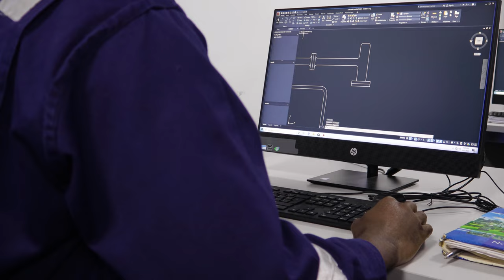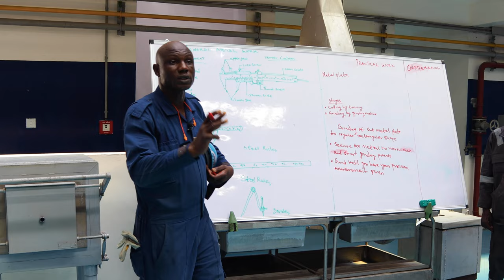SEE HOW NIGERIA NAVY TRAIN ENGINEER ON HOW TO BUILD WAR SHIPS AT NAVAL DOCKYARD APPRENTICE SCHOOL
NAVAL DOCKYARD LIMITED IS A NAVY ENGINEERING HUB THAT'S INTO SHIP CONSTRUCTION IN NIGERIA. NOW THEY ARE TEACHING INTERESTED STUDENTS ON HOW TO BUILD SHIPS FROM START TO FINISH.